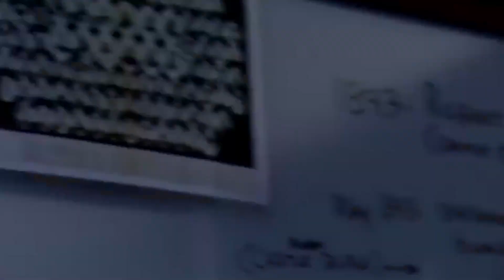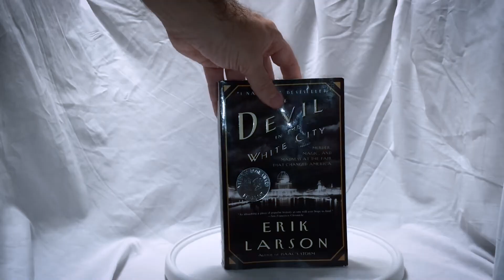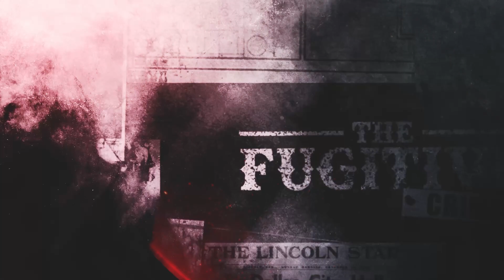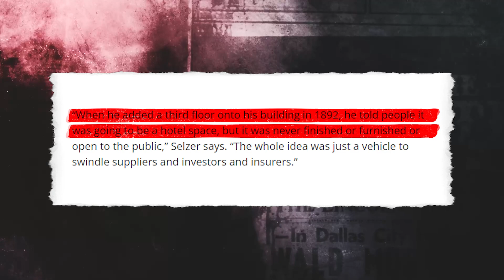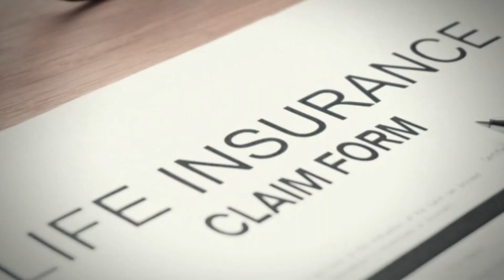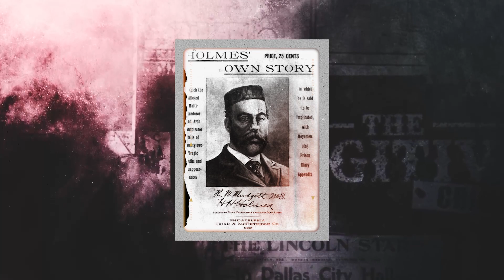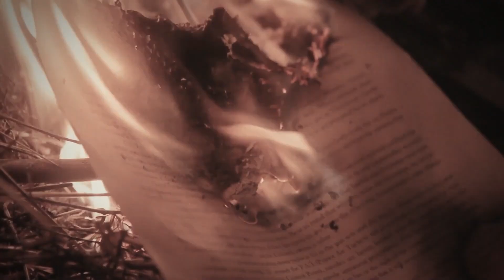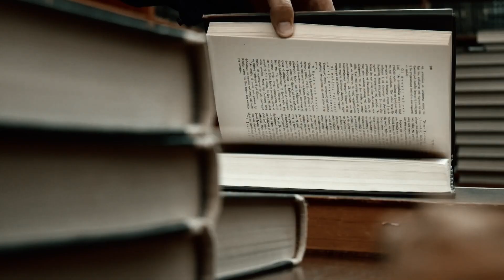The Serial Killer Who Built a Murder Castle